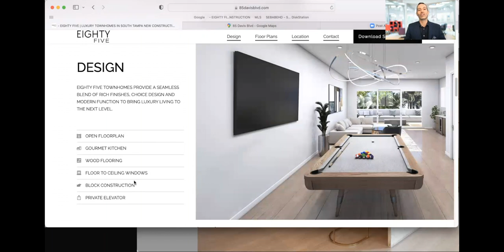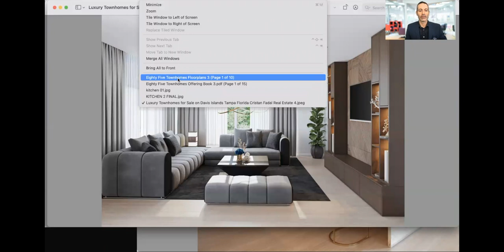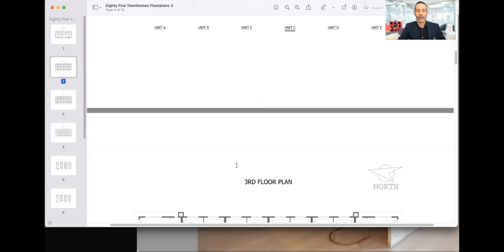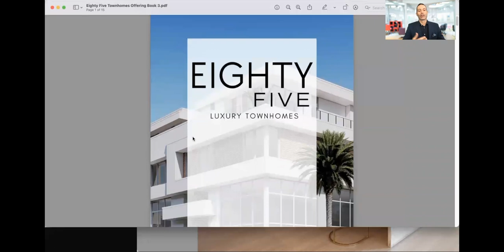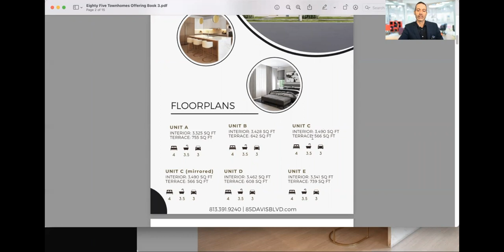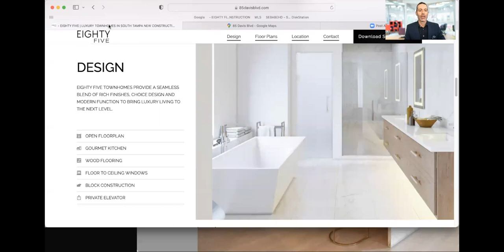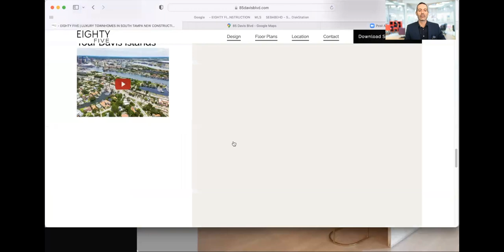Luxury Townhomes Coming to Tampa | Florida Luxury Real Estate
Luxury real estate in Tampa continues to grow by leaps and bounds and we take you on an inside view of the lastest luxury development EIGHTY FIVE under development in Tampa Florida.
EIGHTY FIVE Townhomes is the newest Luxury development to take shape on the exclusive waterfront community of Davis Islands in Tampa, FL. These 6 luxury residences will be a statement and their timeless design will endure for years to come.  EIGHT FIVE provides a seamless blend of high-end finishes, choice design and modern function to bring townhome living to a new level.  The residences also provide the perfect balance  between  indoor and outdoor spaces.